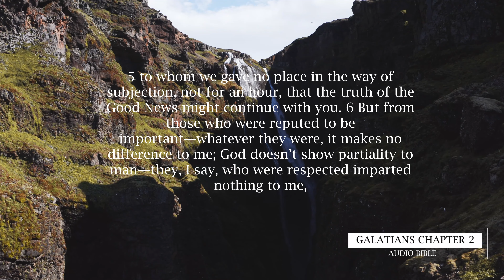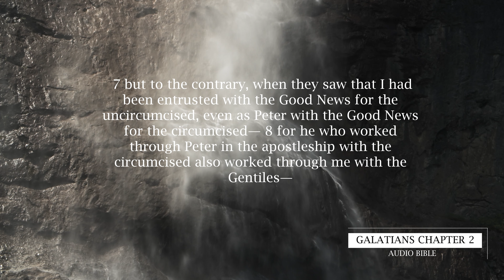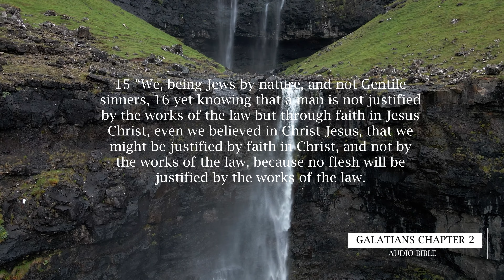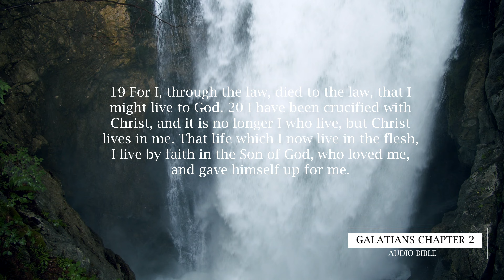Galatians Chapter 2 - Audio Bible With Text - Set to Soothing Music & Beautiful 4k Video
Galatians Chapter 2 Audio Bible With Text - Set to Soothing Music & Beautiful 4k Video - Chapter Marks Included - Audio Bible Reading with a calming voice.

My name is Matt and I dabble with Voiceovers for various Christian Ministries. I wanted to make some Audio Bible tracks for my wife and kids and decided to start sharing them online. My plan is to start with the New Testament Epistles and expand from there.

Would you like me to provide voiceover work for your ministry?